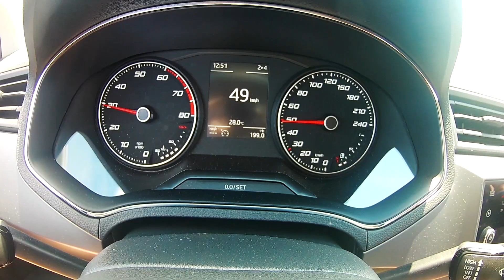Preview test edit of few sports actions in 2018 iline skating fly boartd swimming flying